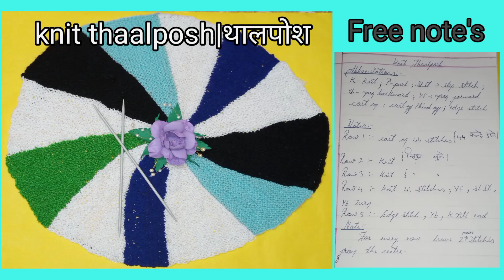crochet| knitting| crafts tutorials in hindi| free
crochet blocks filet crochet pattern,
Crochet Bolero Jacket | Detailed Tutorial in Hindi | Indian Crochet Art,

Super Easy Knitting Stitch Pattern,

3 Types Of Homemade Clay | Air Dry Clay Craft | Paper Clay Craft | Wall Putty Craft | Cold porcelain,

Hello friend's. This channel is all about crochet, knit, soft toys making, hand made flower's, punch neadle work and much more.